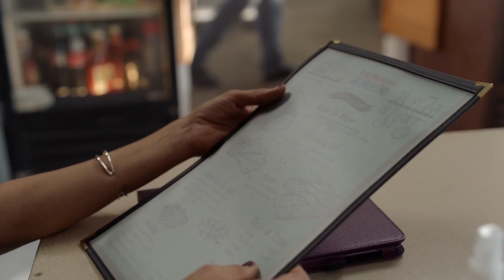Vida Season 1 Featurette | 'Inside the World' | Rotten Tomatoes TV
Check out the new Vida Season 1 Episode 1 Featurette starring Mishel Prada!

US Air Date: May 6, 2018
Starring: Mishel Prada, Melissa Barrera, Maria-Elena Laas
Network: Starz
Synopsis: Circumstances force estranged sisters Lyn and Emma to reunite in their old neighborhood, where they are confronted by their past and surprised by family revelations.